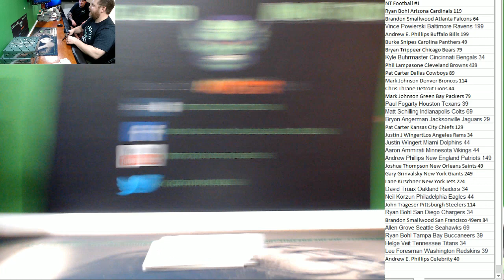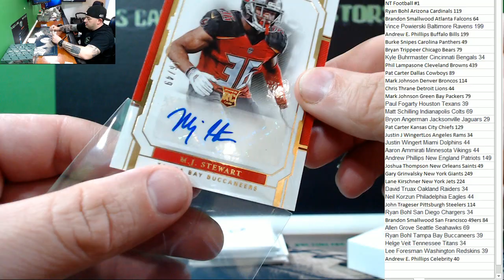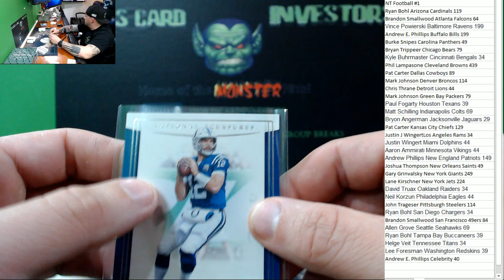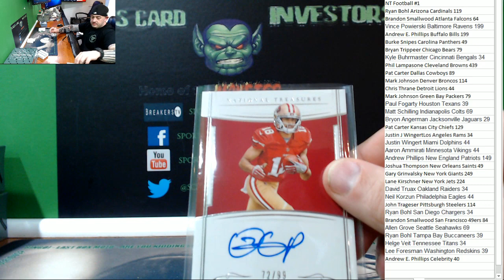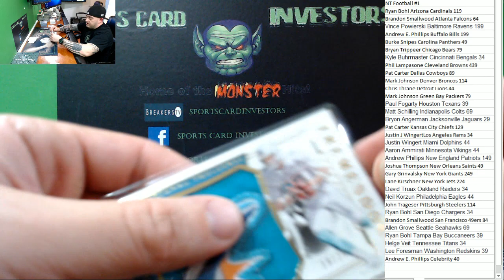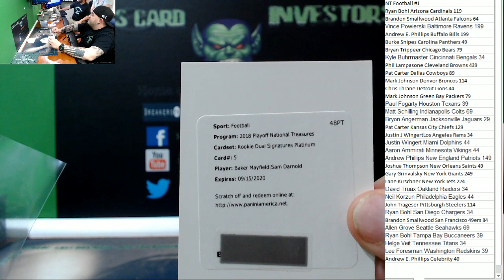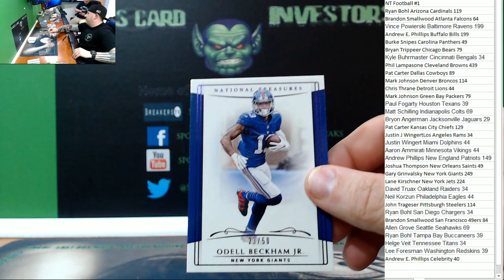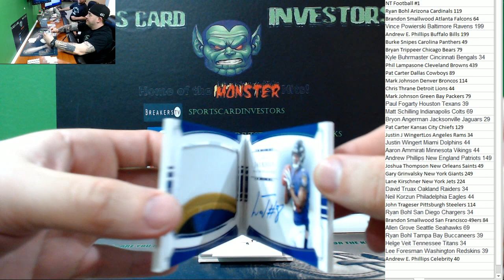2018 Panini National Tresures Case #1 Baker Mayfield Sam Darnold 1of1 Dual Auto!